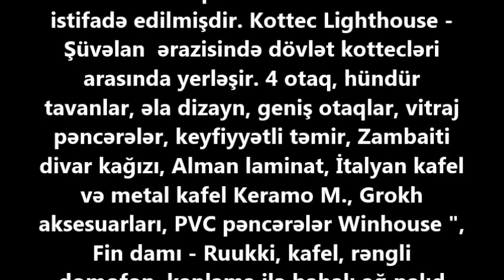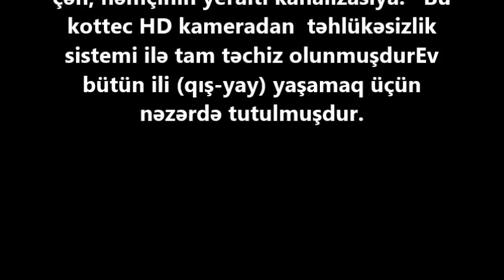AĞ EV ŞÜVƏLANDA - SATILIR !!! /Продается Белый Дом в Баку / bina az/emlak az/heyet evleri/bag evi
suvalanda villa satilir
şüvəlanda ev satilir
ev elanlari
son kiraye ev elanlari
dasinmaz emlak
 alqi satqisi
Menziller
kiraye evler
dasinmaz emlak alq? satq?s?
yeni emlak
ev sekilleri
ev satilir
ev satiram
ev elanlari
menziller
menzil almaq
menzillerin satisi
menzillerin alqi satqisi
MENZILLERIN TEMIRI
bina az yasamal
emlak az
emlak bazasi
emlak saytlari
emlak bazari
emlak elanlari
emlak alqi satqisi
emlak sayti
obyekt arenda
obyekt
obyektler
obyekt satisi
obyektelerin icaresi
satiram az
satiram
xirdalanda villa
ev elanlari
masazirda evler,
masazirda torpaq,
masazirda ev,
masazirda oteller,
masazirda torpaq sahesi,
masazirda villa
xirdalanda evler,
xirdalanda ev,

obyekt satisi
obyektelerin icaresi
satiram az
satiram
продается дом
1 комнатные квартиры в баку
предлагается квартиры
badamdarda evler
bahali evler
suvalanda evler
1 غرفة نوم فيلا / بيت للبيع في دبي لاند
2 غرفة نوم فيلا / بيت للبيع في دبي لاند
3 غرفة نوم فيلا / بيت للبيع في دبي لاند
4 غرفة نوم فيلا / بيت للبيع في دبي لاند
مناطق مجاورة
1 غرفة نوم فيلا / بيت للبيع في دبي
2 غرفة نوم فيلا / بيت للبيع في دبي
3 غرفة نوم فيلا / بيت للبيع في دبي
4 غرفة نوم فيلا / بيت للبيع في دبي